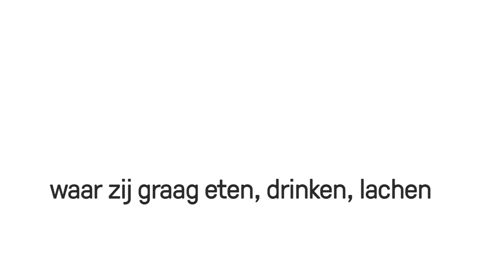Melting Pot - Luster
De wereld kookt in België, 20 culinaire toptalenten, hun verhaal gevat in woord en beeld en de adresjes waar ze zich thuis voelen. Een uitgave van Luster.